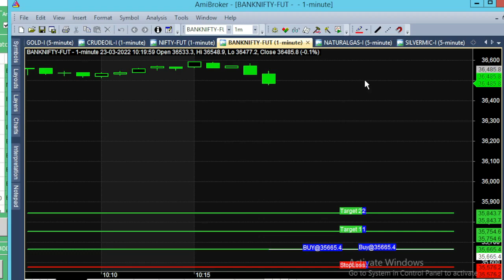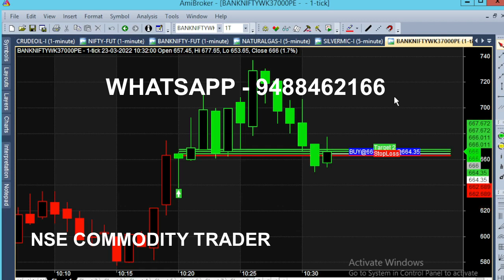Bank Nifty Option 80 Points Daily 2000 Rs Intraday Trading Tips | Get Lifetime Trading Benefit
Get Lifetime Intraday Trading Tips for Bank Nifty Option, aim Daily 2000Rs profit in 80 point target.

⏱️⏱️TIME CODES⏱️⏱️
0:00​ - 36500
0:10 - First Sell call
0:50 - Previous Day Calls
2:00​ - 65 point profit
2:30​ - Weekly Option